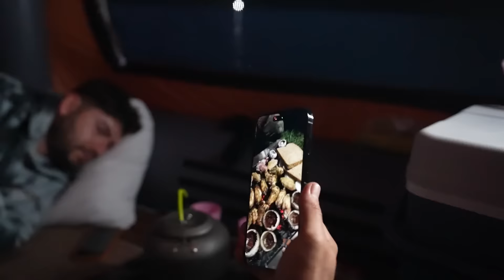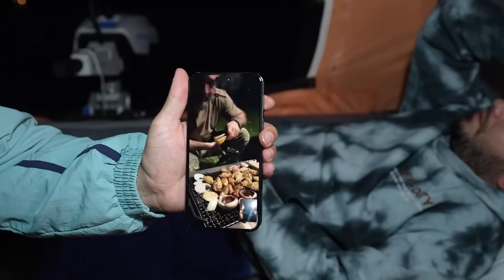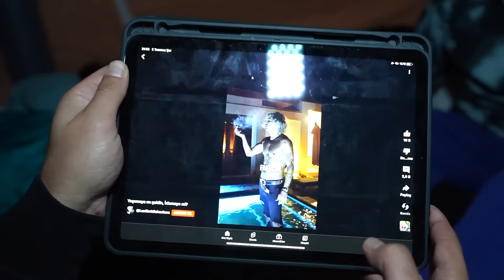GÖLÜN ORTASINDA 1 GÜN GEÇİRMEK!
Merhaba, yine keyifli bir video ile karşınızdayız.
Bugün bizlere eşlik eden sevgili Atik Ailesine teşekkür ederiz.